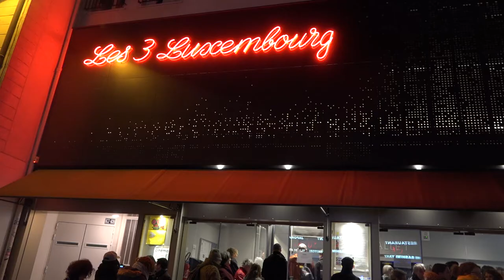SIGNER, un film de Nurith Aviv -Rencontre E. Laborit et Wendy Sandler